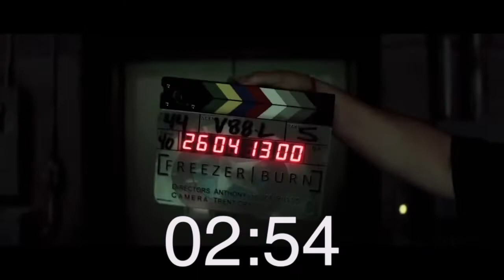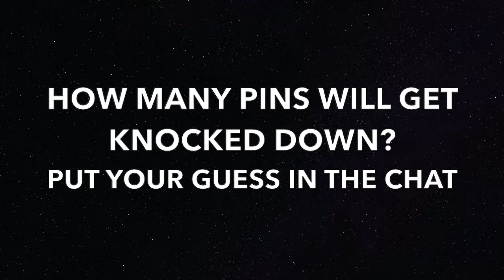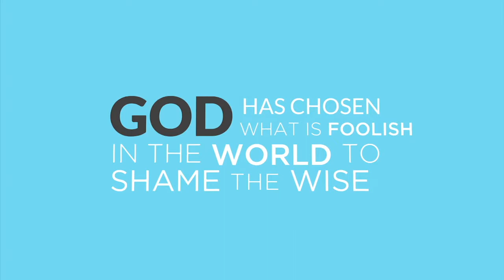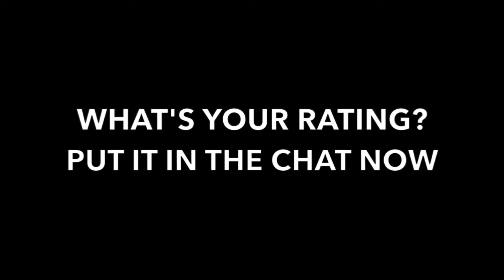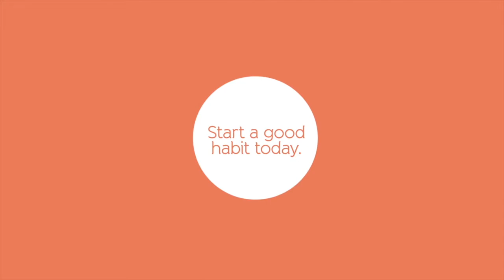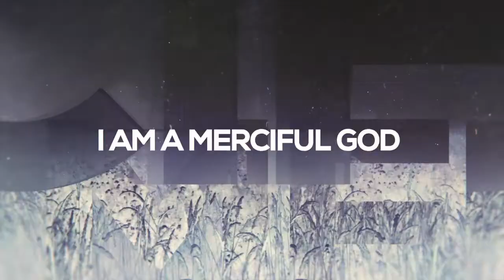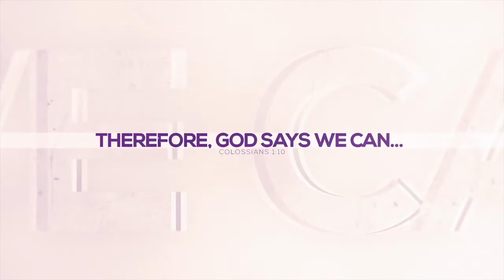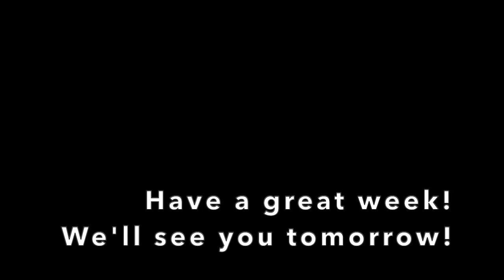MOSAIC MIDWEEK LIVE APRIL 22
Welcome to Midweek! We are so glad you are with us today for our 3rd episode of our series on Justice called Origin Story! Be sure to let us know you are here in the live chat and let's have some fun together!